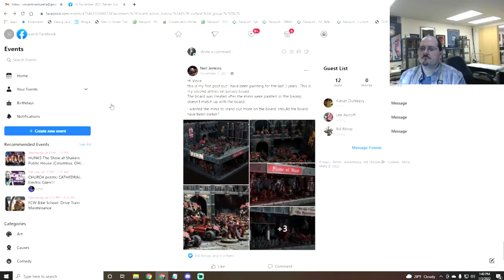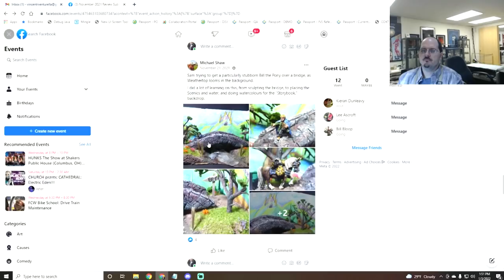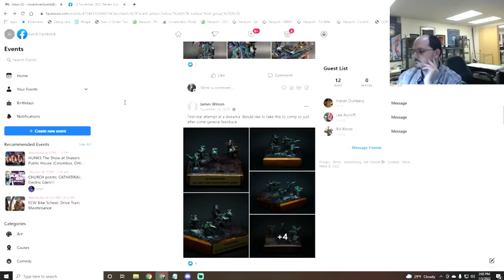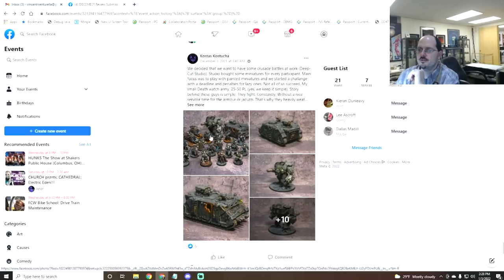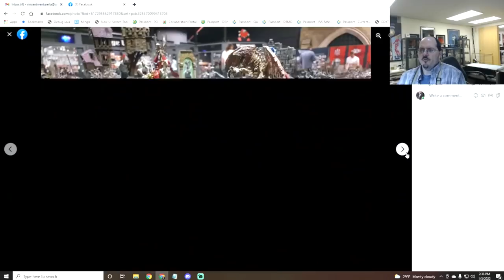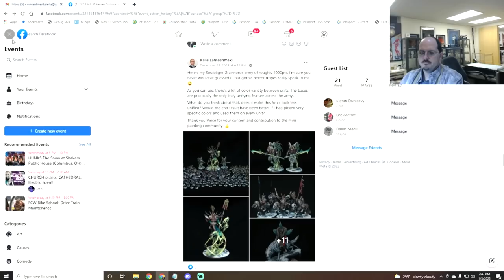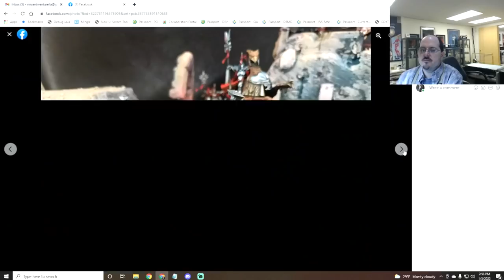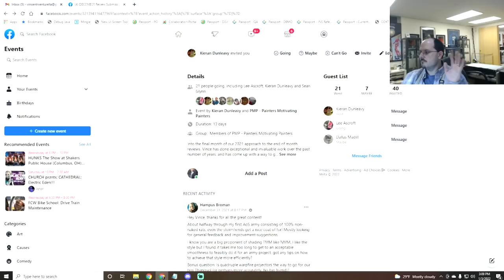PMP 2021 Nov & Dec - End of Month Review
Join us for the Final PMP End of Month Review. We review the submissions in the PMP Facebook group review event. This months themes were Diorama and Armys. Thank you to all who submitted!